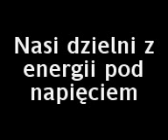Energa w ciemności avi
Wersja edytowana jako Nasi z energii pod napięciem czyli Lord Vader na tropach jasności...